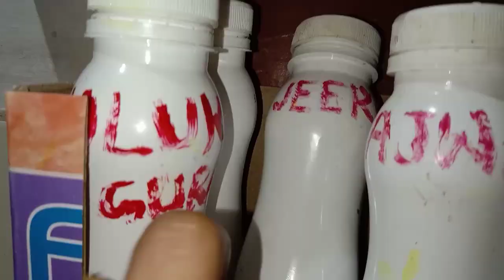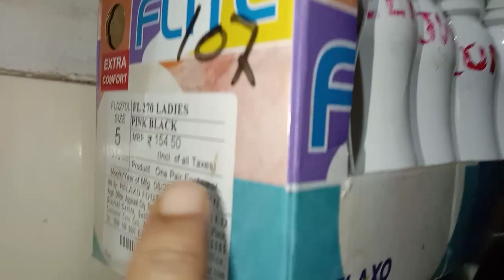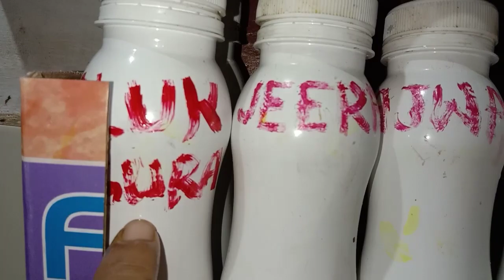Vlog//অসমবাসী ৰাইজলৈ কাতি বিহুৰ শুভেচ্ছা 🙏//Very helpful man মোৰ মানুহজন//Peda recipe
অসমবাসী ৰাইজলৈ কাতি বিহুৰ শুভেচ্ছা জ্ঞাপন কৰিছো 🙏
মোৰ মানুহজনে কি কি সহায় কৰে মোক অনূগ্ৰ্হ কৰি ভিদেও টি চাব🙏

বিহু বুলি কেক্, মিঠাই বনালো

ata dosa recipe